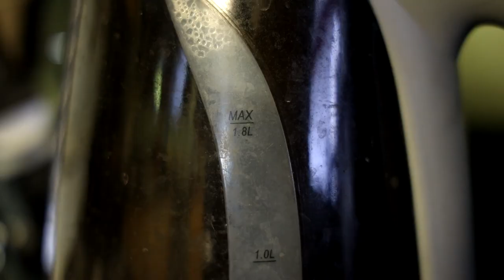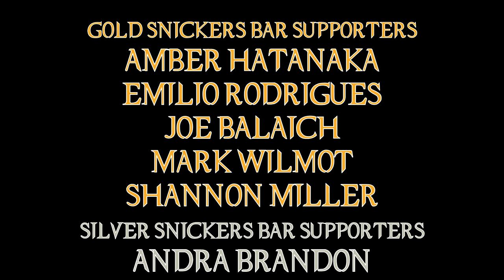John Wick Chapter 4 Absolutely Slaps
My heart rate was through the roof with this film. Super impressed with this chapter and everyone involved in making this fantastic action flick!